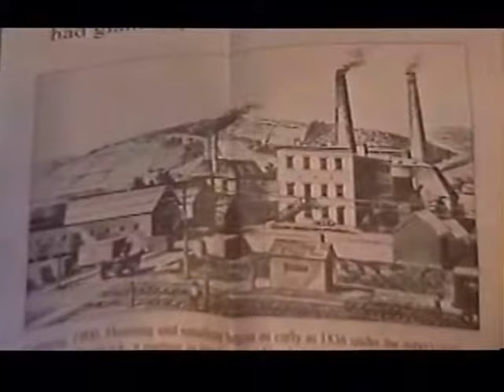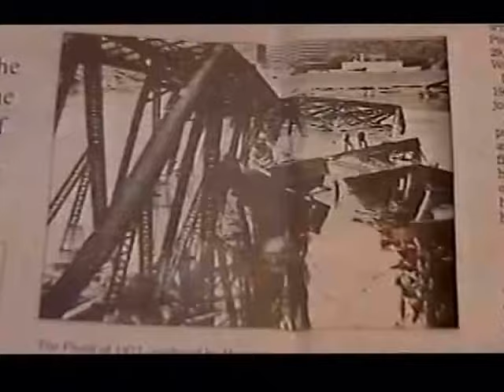RDMVTL 2692 ~ 9/30/2000 {RAILROAD TOUR} CORNING HISTORY COLLECTION @ CORNING , NY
STUDIO 115 ~ Long before Youtube , I had been working on the story of the Erie Railroad Relocation of the the 1950's & The Corning Bypass which took place in 1995... Here is a short section of B~Roll which shows items from  Those time periods & others. Dickerson Hotel , Fallbrook / New York Central & the Trolley in the Downtown Area.
Other photos from my collection  show the NYC RR Bridge which fell into the Chemung River  the morning of June 23RD 1972. That of course , was the day Hurricane Agnes flooded the region of the NY Southern Tier / PA Northern Tier...
(G)